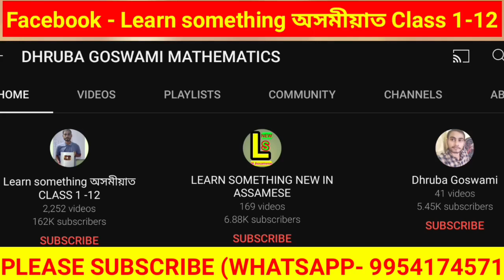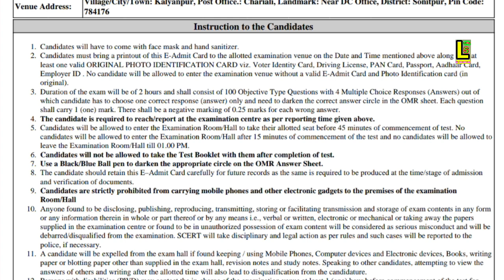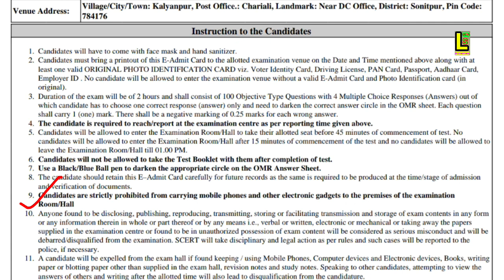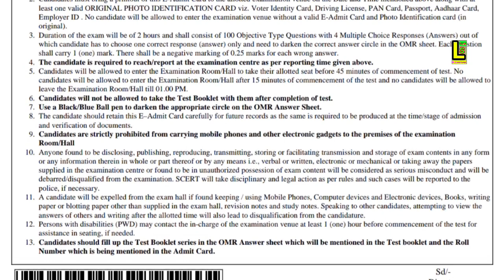DElEd ৰ পৰীক্ষা দিবলৈ যাওঁতে লগত কি কি নিব লাগিব। Documents কি কি লাগিব? কেইটা বজাত উপস্থিত হব লাগিব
About Video ✅👉 DElEd ৰ পৰীক্ষা দিবলৈ যাওঁতে লগত কি কি নিব লাগিব। Documents কি কি লাগিব? কেইটা বজাত উপস্থিত হব লাগিব ?

✅ DAILY IMPORTANT NOTES & PDF সমূহ পাবলৈ আমাৰ 💲PAID💲 TELEGRAM GROUP ত JOIN কৰক 👇👇
                         (মাত্ৰ 50 টকা)

✅ কিবা অসুবিধা পালে WHATAPP ত MSG কৰি সুধিব পাৰিব । (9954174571)